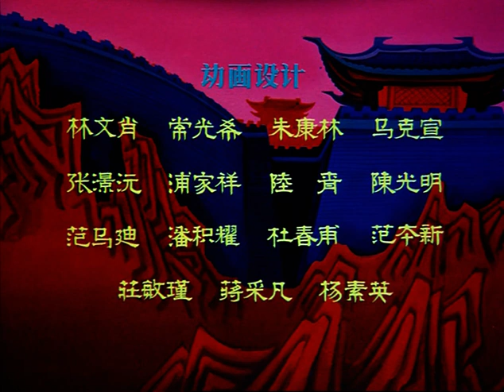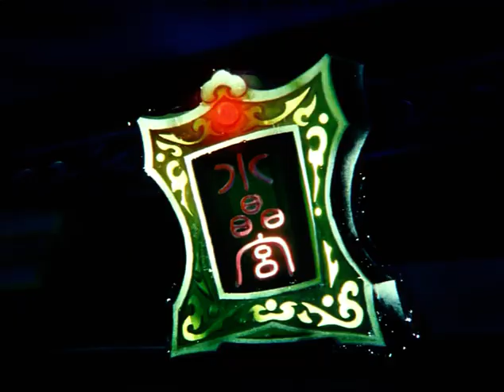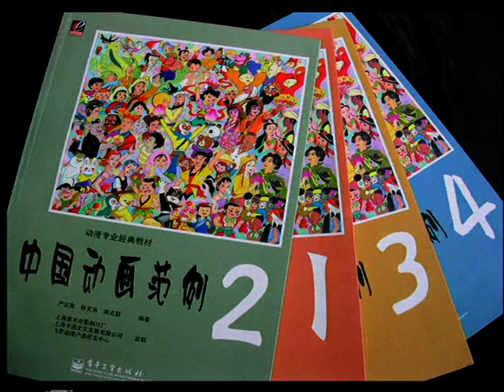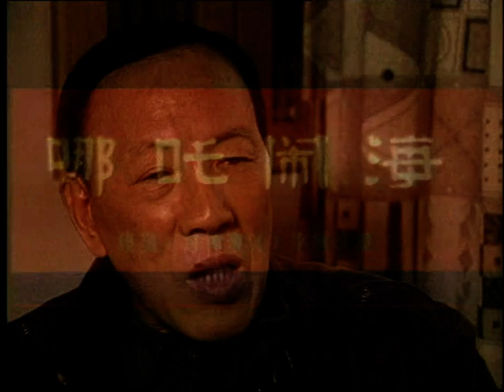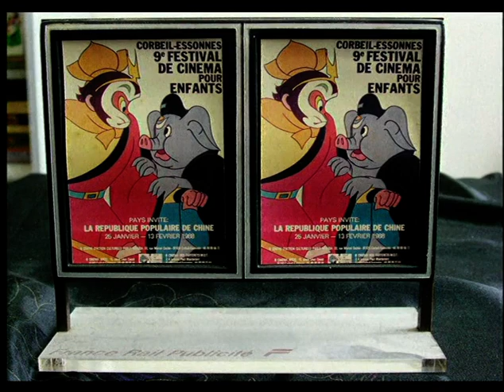NezbaConquersTheDragonKing 哪吒闹海&幕后花絮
王树忱（1931年9月—1991年11月）， 中国美术片又一位里程碑似的的人物， 上海美术电影制片厂导演。 代表作《哪吒闹海》。 他不但为上海美术片做出了巨大的贡献， 更为于十九世纪八十年代的创立的长春电影制片厂美术片分厂的创立、发展做出了杰出的贡献。 1949年10月，王树忱调入东北电影制片厂【即长春电影制片厂】美术片组，从而开始了他的美术片创作。 之后，又随东北电影美术片组迁到上海，在上海电影制片厂美术片组及上海动画片制片厂担任动画及动作设计、美术设计、导演。在创建于二十世纪八十年代的长影美术片的早期作品中， 王树忱的名字多次出现。 这与他是东北人， 同时也出身于东北电影制片厂很有关联。
同时， 《哪吒闹海》的主创人员常光希、马克宣等也都倾尽心力为长影美术片培养大批中间力量与艺术骨干。 常光希先生更在退休后与原长影美术片创始厂长钟泉先生一起创立了吉林动画学院， 为东北甚至全中国开辟了动画片教育产业。